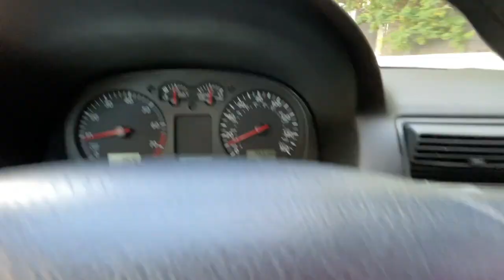Hi from Mari - Jan 14, 2022